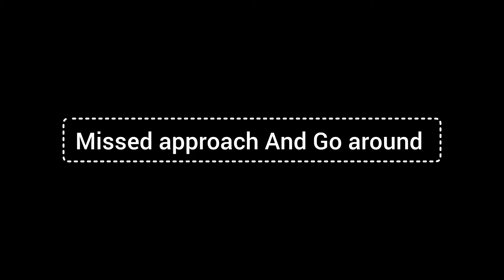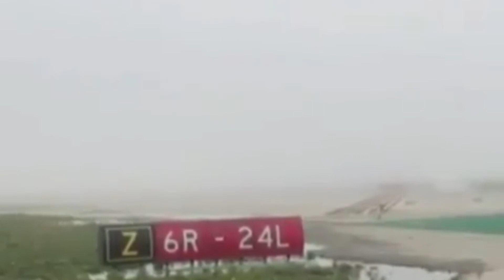Scary moments in Aviation !!